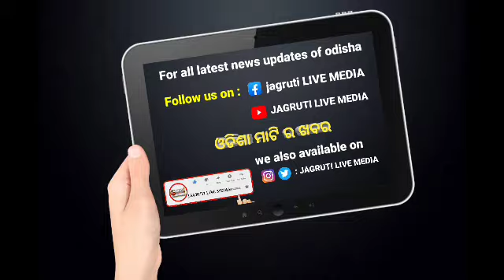ଟେମେରୀ ଗ୍ରାମ ରେ ସ୍କୁଲ ଉଛେଦ